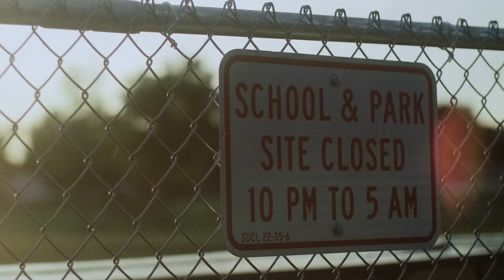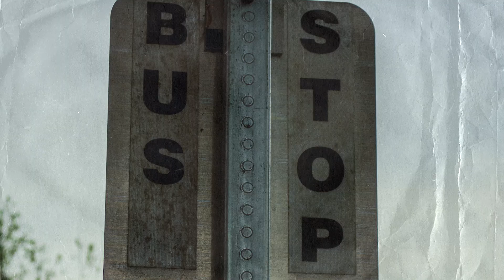The County Has Its Eye On Upcounty$$$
Thrive Montgomery 2050 is the General Plan which allows subsequent ZTAs, that will give them carte blanch to do so!

Montgomery County's Planning Board claims the county is running out of land for housing even though there are already 30,000 more housing units in the pipeline.  It says redesigning the county with Thrive Montgomery 2050 will help house 200,000 more people in the coming years, even though job growth is at a low point.

This plan would open the door and allow developers" by right" to build duplex, triplex, and quadplex housing where your house now stands.

This means you will no longer be notified or have a voice in what can be built next door to your home. It means increasing land values and property taxes.